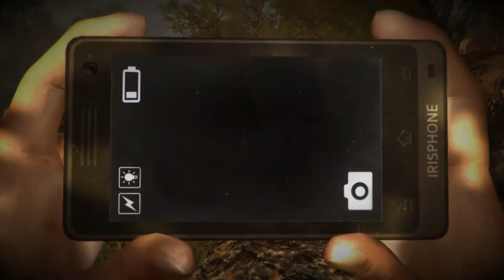Dreadout - Press A To Gay! Plays - (Part 5)